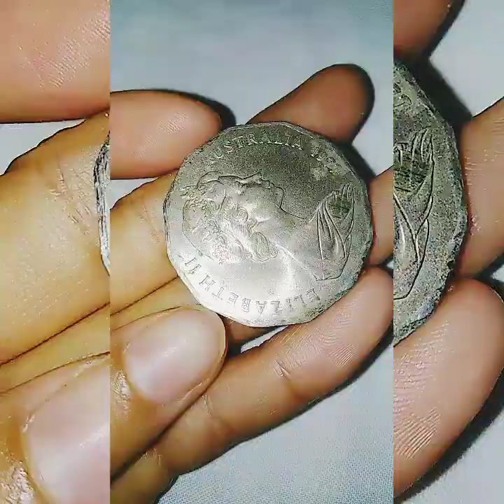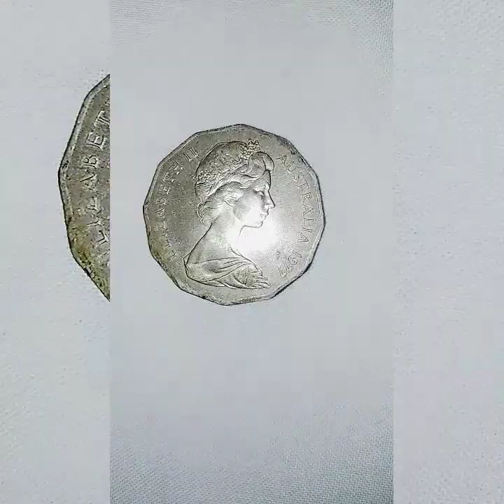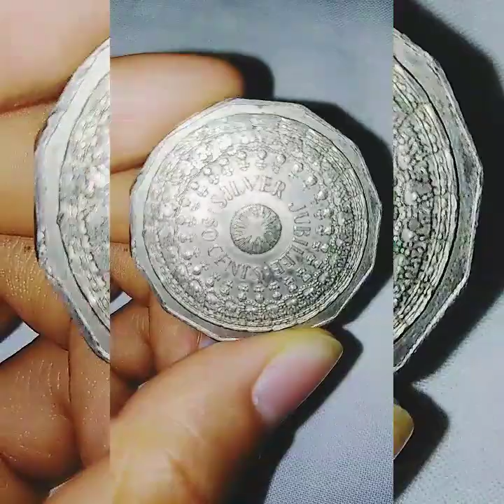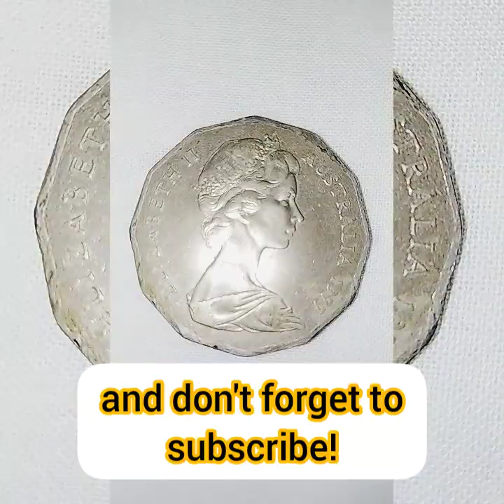Old Silver Coin Turns into a very elegant & expensive rings!! How much it worth?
In 1977, only the Silver Jubilee 50 cent coin was supposed to be issued. However, a very small number of the regular (Coat of Arms) type were also produced in error and released. Only seven or eight pieces are reported to exist.

Mint Royal Australian Mint Mint Mark No mint mark Total Mintage unknown, Rarity: R6 (4 to 8 examples known)
Obverse
Crowned and draped young bust of Queen Elizabeth II facing right (effigy known as the "Second Portrait", by Arnold Machin).

Old coins, rings made of silver coin, elegant rings, silver rings, silver jubilee 50 cents, 1977 silver jubilee coin, queenelizabeth,